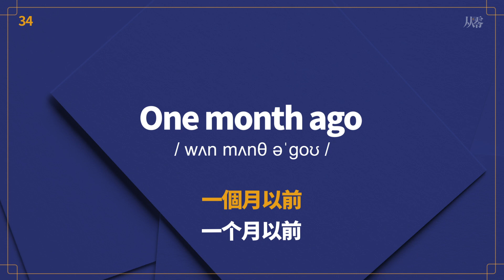初学者一定要会的必备英语词汇 | 季、月、周、日【从零开始学英语】循环播放不停学英语